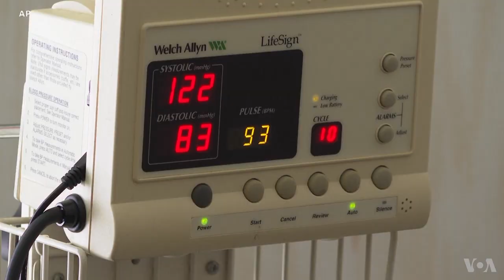የዩናይትድ ስቴትስ ም/ቤት አባላት በጽንስ ማቋረጥ ጉዳይ ለትግል እየተዘጋጁ ናቸው